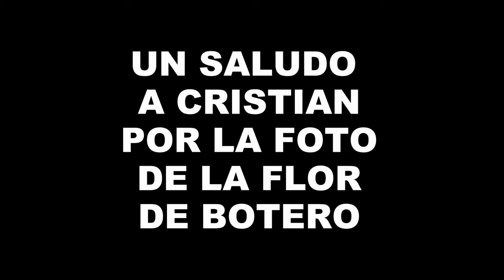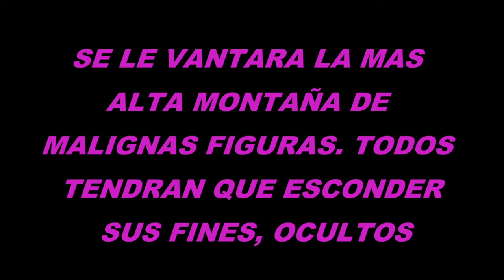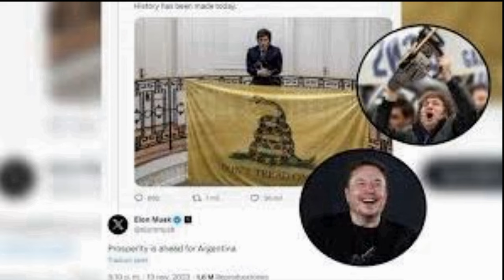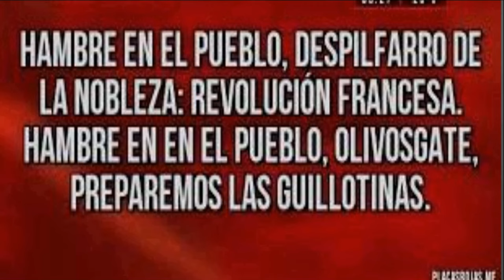parravicini Se levantaran malignas figuras. 1/Parte